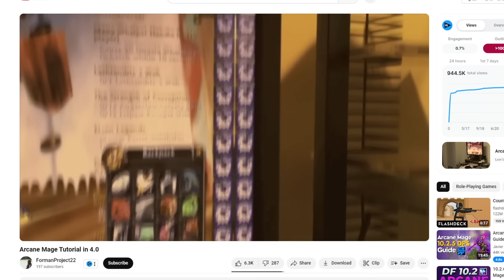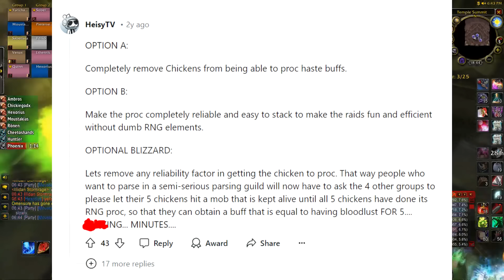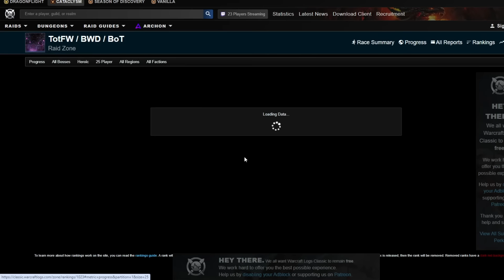Самый однокнопочный класс в игре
Так получилось, что игрокам раз в несколько лет открывается возможность наслаждаться дарами сломанных механик Ворлд оф Варкрафта. Из-за каких-то ошибок или просчётов разработчиков, игроки получают возможность уничтожать всех, нажимая только на одну кнопку или использовать предметы, наносящие десятки миллионов единиц урона. В этом ролике я хочу рассказать о нескольких случаях, когда классы и отдельные предметы ломались и давали игрокам существенное усиление.

Таймкоды:

00:00 - вступление
00:32 — однокнопочные охотники и маги
05:14 — самый убийственный аксессуар Легиона
07:31 — опасные игроки низких уровней
11:42 — циплёнок, который сломал рейды

Музыка из ролика:

– Dosi x Wishes and Dreams - Arodasio